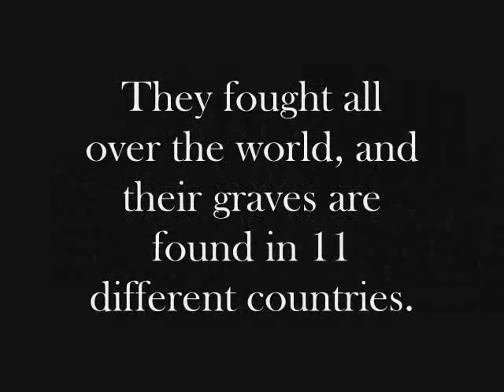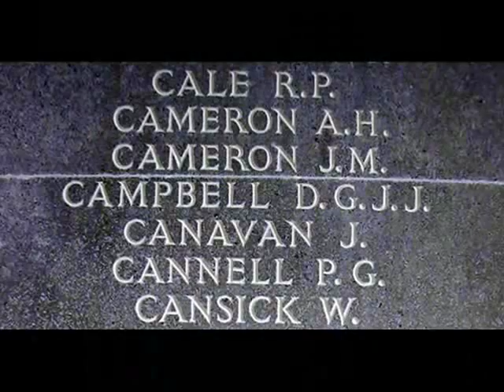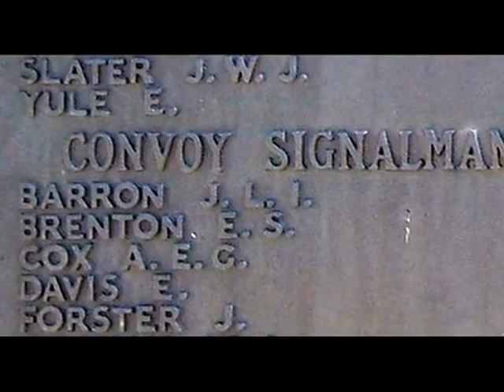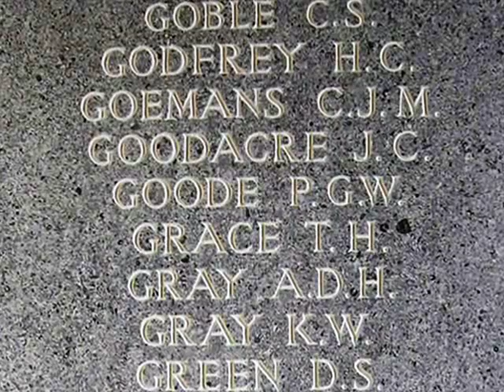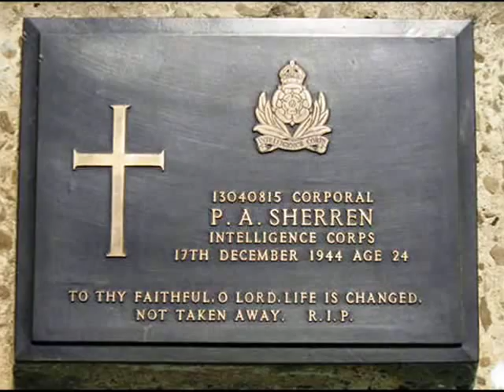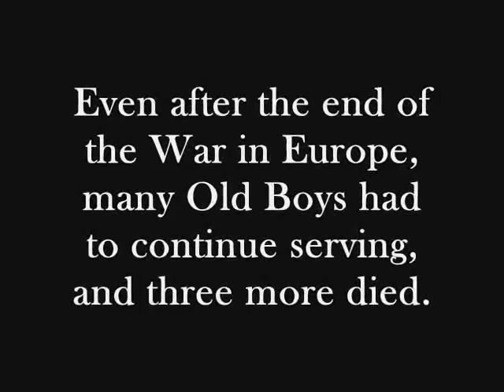FCGSFallen11.11.11.wmv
Finchley Catholic Grammar School lost 29 Old Boys and one former teacher during the Second World War and its aftermath. This film commemorates their sacrifice, and will be watched by students and Old Boys alike as they join together at the school for the Remembrance Day Mass on 11th November, 2011. For more information on the war years at FCGS, please visit our archives